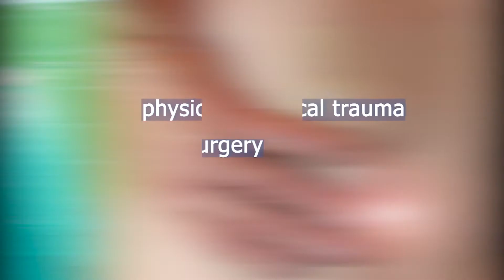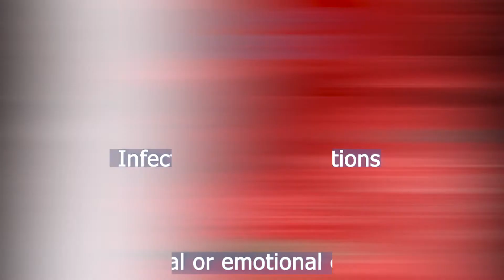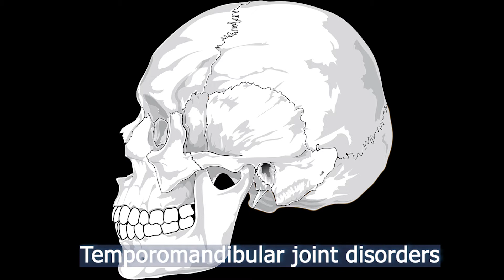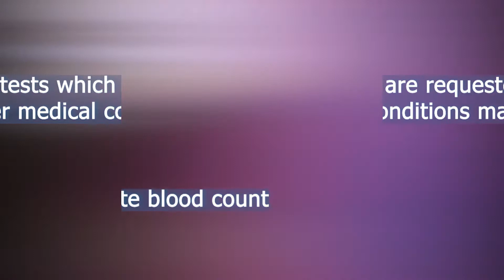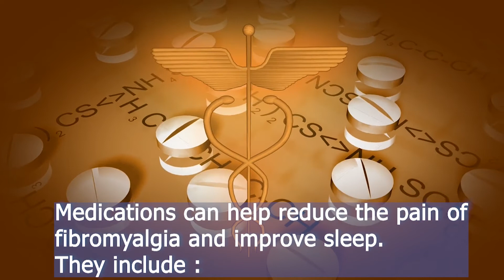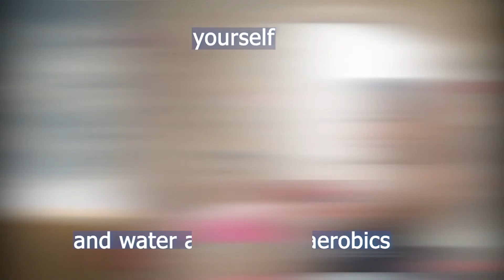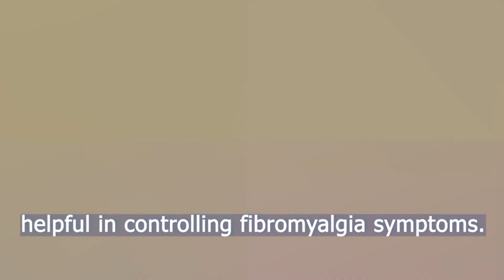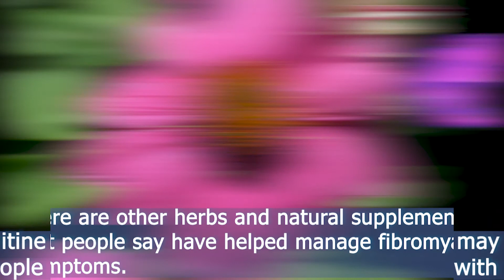Fibromyalgia How to manage chronic pain?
EMDA Healthy Life .

Fibromyalgia is one of the most challenging disorders characterized by widespread musculoskeletal pain accompanied by fatigue, sleep, memory and mood issues.
Symptoms often begin after :
*physical trauma
*surgery
*infection
* significant psychological stress.

Many factors lead to these changes:
* Genetics:  Certain genetic mutations may make you more susceptible .
* Infections
* Physical or emotional events

Symptoms of fibromyalgia:
*Widespread pain: a constant dull ache that has lasted for at least three months.
*Fatigue: People with fibromyalgia often awaken tired and have sleep disorders.
*Cognitive difficulties: Impairment of the ability to focus, pay attention and concentrate on mental tasks.

Treatment of fibromyalgia:
Medications:
Medications can help reduce the pain of fibromyalgia and improve sleep.They include :
Pain relievers , antidepressants and anti-seizure drugs .

Therapies:
* Physical therapy
* Occupational therapy
* Counseling

Lifestyle and home remedies:
Self-care is critical in the management of fibromyalgia
* Stress management
* Sleep hygiene
* Exercise regularly
* Pace yourself
* Maintain a healthy lifestyle

Alternative medicine:
* Acupuncture
* Massage therapy
* Yoga and tai chi

Herbs and Supplements:

*Magnesium supplement
*5-HTP (5-Hydroxytryptophan): is a building block of serotonin. Serotonin is a powerful brain chemical, and serotonin levels are thought to play a significant role in fibromyalgia pain.
* Melatonin: Melatonin is a natural hormone that's available as an over-the-counter supplement.
* St. John's Wort: There's no specific evidence that St. John's wort is helpful in treating fibromyalgia. However, this herb is often used in treating depression, and depression is commonly associated with fibromyalgia.
* SAM-e: Some researchers believe that SAM-e may alter mood and increase restful sleep
* L-carnitine: L-carnitine may give some relief from fatigue in people with fibromyalgia.
There are other herbs and natural supplements that people say have helped manage fibromyalgia symptoms. They include echinacea, black cohosh, cayenne, lavender, milk thistle, and B vitamins.
Before taking any herb or supplement for fibromyalgia, talk to your doctor or pharmacist about possible side effects or herb-drug interactions. Herbal therapies are not recommended for pregnant women, children, the elderly, or those with weakened immune systems.